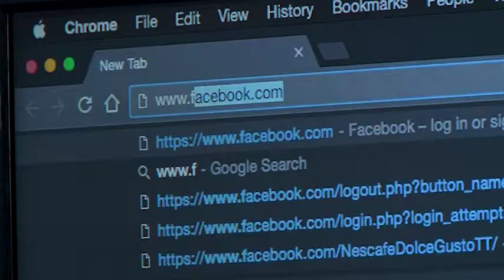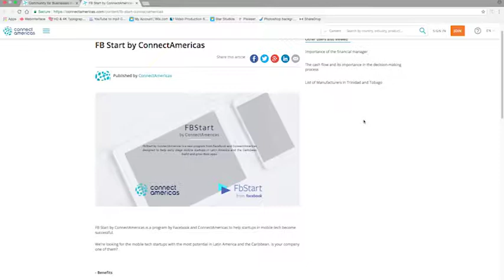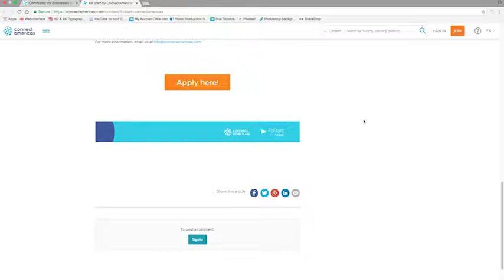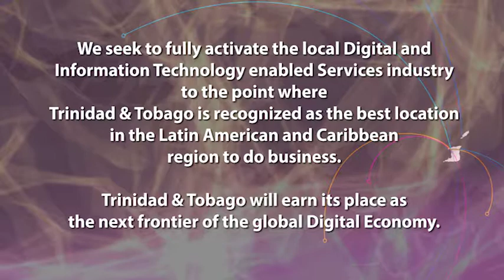Launch of the Facebook ConnectAmericas Challenge - 8 November 2017